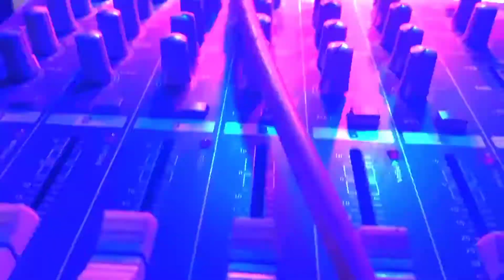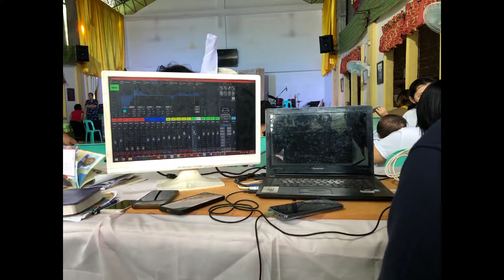The Preparation II- Church Thanksgiving 2021